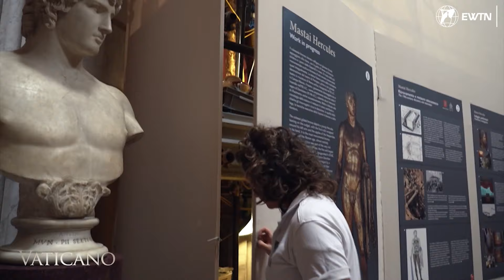Behind the Scenes: The Vatican Museums' Art Restoration | 40 Years of Preserving Beauty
Explore the intricate world of art restoration in the Vatican Museums with EWTN Vatican. Celebrating the 40th Anniversary of the Patrons of the Arts of the Vatican Museums, we take you behind the scenes to showcase the dedication in preserving over 20,000 works of art. Hear from key Vatican figures like Msgr. Terence Hogan and Cardinal Fernando Vérgez Alzaga on the importance of this mission. Join us for a rare glimpse into the restoration labs and the commitment to safeguarding humanity's artistic legacy.